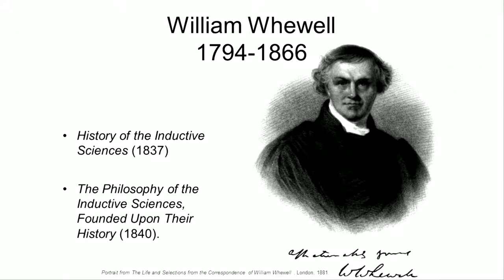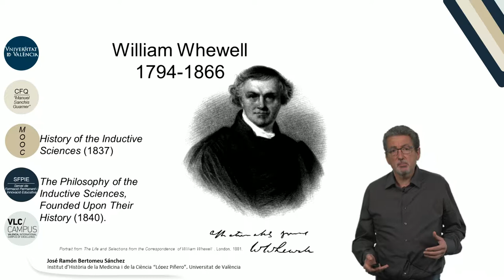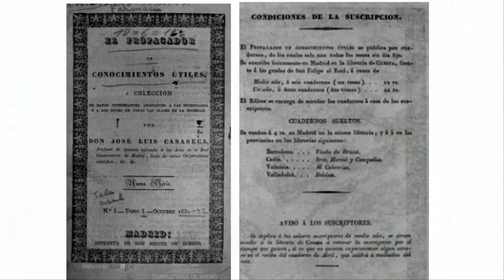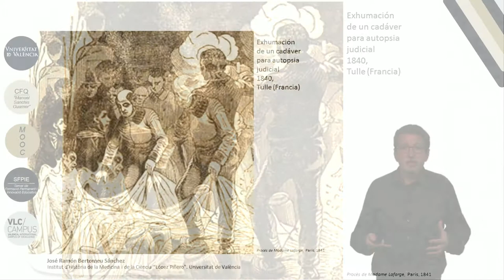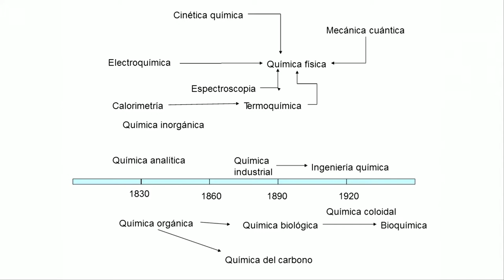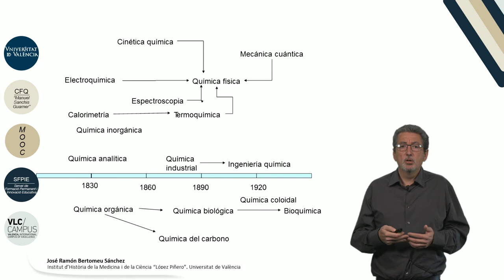m 6 l 1